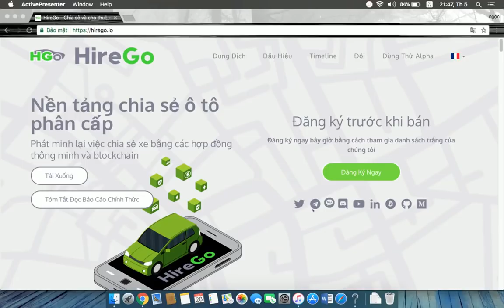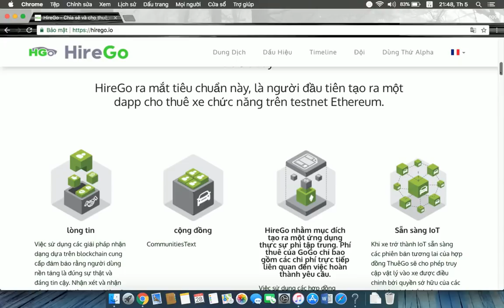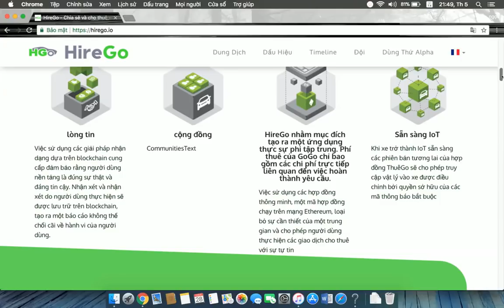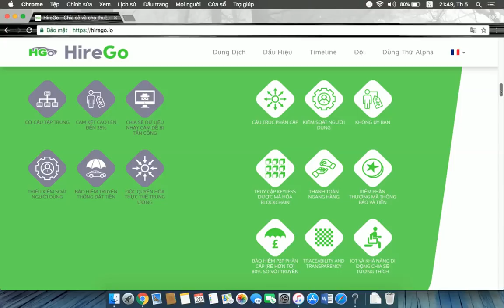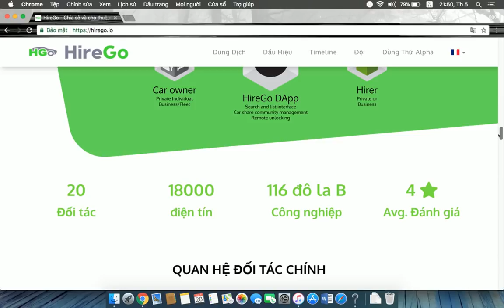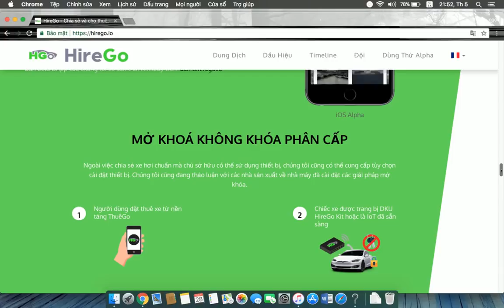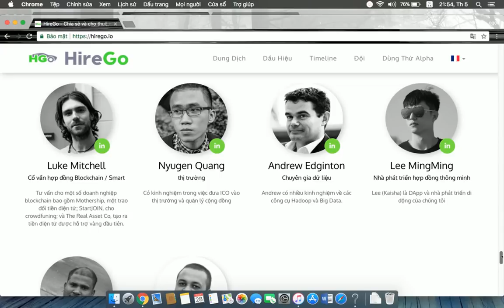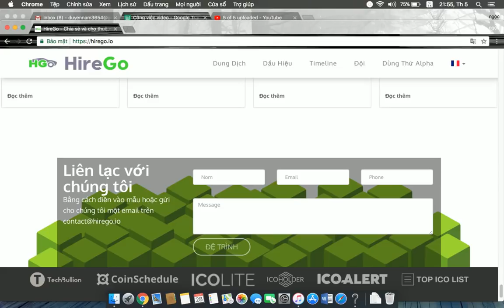Phân Tích Và Đánh Giá Dự Án HireGo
Chia sẻ xe hơi phổ biến hơn bao giờ hết, thống kê cho thấy sự gia tăng đáng kể về số lượng thành viên chia sẻ xe hơi trên toàn thế giới từ chỉ 5 triệu thành viên trong năm 2014 với ước tính 36 triệu vào năm 2025! Bằng cách tạo ra một khoản phí tối thiểu, ngang hàng với nền tảng dựa trên sự tin tưởng ngang hàng, chúng tôi khuyến khích mọi người và các công ty liệt kê các phương tiện mở đường cho thị trường xe hơi lớn nhất thế giới.

Author:  bulahp